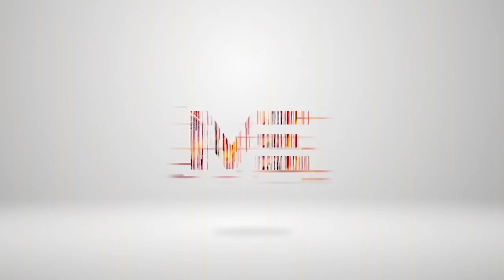ഒടുവിൽ കോൺഗ്രസ്സ് ഹൈക്കമാൻഡും സമ്മതിച്ചു പിണറായി സർക്കാരിന് തുടർ ഭരണം കിട്ടുമെന്ന്